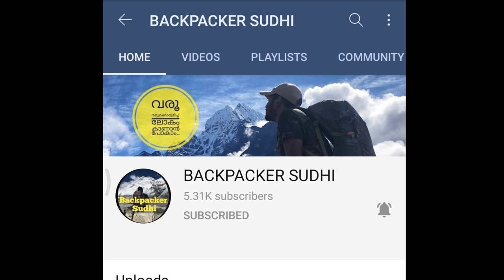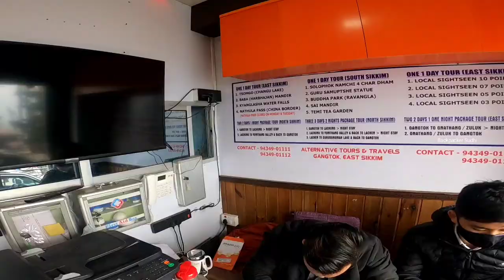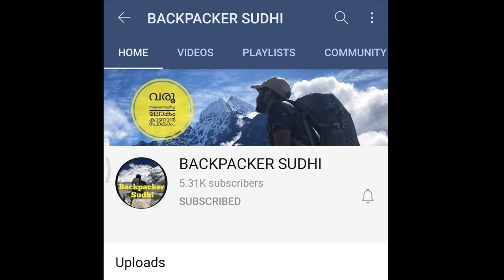EP 52 സിക്കിമിൻ്റെ തലസ്ഥാനം ഗ്യംങ് ടോക്കിലൂടെ | Gangtok | Backpacker Sudhi Sikkim Oneday Tour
Sikkim is a state in northeast India, bordered by Bhutan, Tibet and Nepal. Part of the Himalayas, the area has a dramatic landscape that includes India’s highest mountain, 8,586m Kangchenjunga. Sikkim is also home to glaciers, alpine meadows and thousands of varieties of wildflowers. Steep paths lead to hilltop Buddhist monasteries such as Pemayangtse, which dates to the early 1700s.

Gangtok is the capital of the mountainous northern Indian state of Sikkim. Established as a Buddhist pilgrimage site in the 1840s, the city became capital of an independent monarchy after British rule ended, but joined India in 1975. Today, it remains a Tibetan Buddhist center and a base for hikers organizing permits and transport for treks through Sikkim’s Himalayan mountain ranges.

Tours

Home

India

Sikkim

Sikkim Tourism

Sikkim is the smallest state in India and is located in the northeastern part of the country. Sikkim is bordered by Nepal, Bhutan and Tibet and hence there is no dearth of tourist places in Sikkim, undoubtedly. Being the gateway to the Himalayas, Sikkim is known for its beautiful scenery, green meadow, crystalline lakes and towering mountain ranges. This kingdom of mountains has a personality of its own, you will be lost in the captivating destinations in the state, and also see the coexistence of Hinduism and Buddhism which has given rise to a unique and peaceful culture to the state of Sikkim.

Sikkim is a land of monasteries, the beautiful structures like every inch of the state. You will find it hard to not fall in love with this land, with its clean and green roads, valleys, mountain tops and meadows. The eastern Himalayan state comes with rhododendron groves and thick woodlands, orange and apple orchards, its peaceful ambience hitting whoever visits it hard. Sikkim is the place to visit when the rest of the country is burning during the summer months, the mountainous state proves to be an amazing getaway from the heat and mundane life in the plains. You will see a horde of wildflowers during summer, these fill up the valleys and truly make your visit worthwhile.

Sikkim is your go-to for trekking into the Himalayas and river rafting on the Teesta and Rangit. At a higher altitude, you will see that monsoon clouds often surround the mountain tops, giving the place a mesmerising look and feel. Sikkim is a sanctuary of wildlife, primarily home to snow leopards, wild goat, black bear, blue sheep, flying squirrels, and the famous red panda. The cultural and ethnic background of the state makes it a hub for curious tourists throughout the year, Sikkim is as beautiful in winter as it is during the summer months.

Camera: GoPro Hero 8, Poco F1